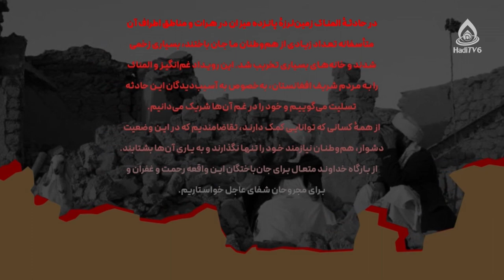زلزلۀ هرات و مواسات مؤمنانه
شماره تماس: 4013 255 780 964+